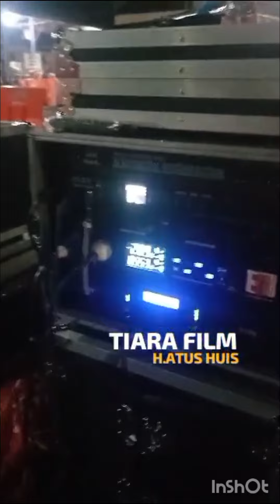NOBAR Persib VS Madura (Final)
nobar final persib vs madura
bersama tiara film lokasi terminal cikampek
Jumat 31 Mei 2024
persib menang persib juara